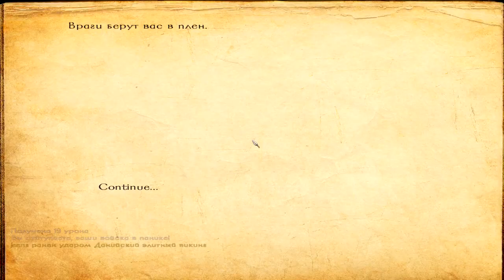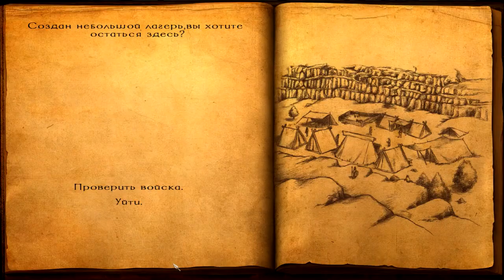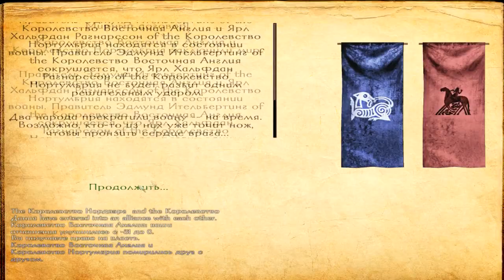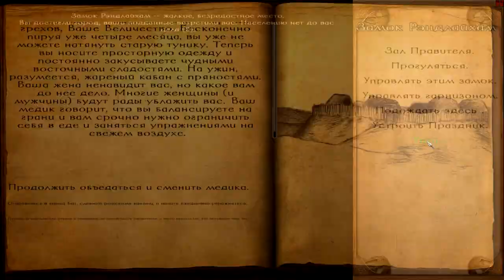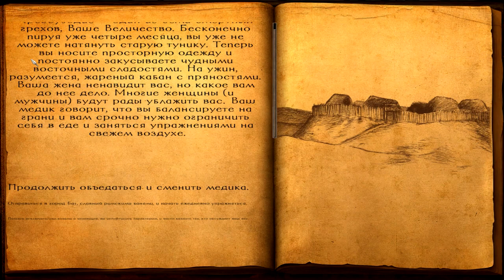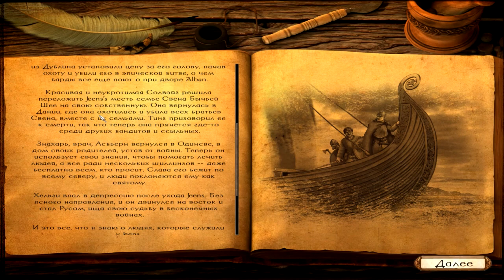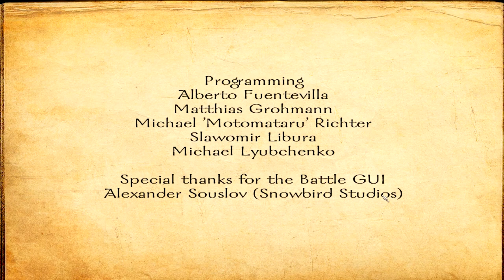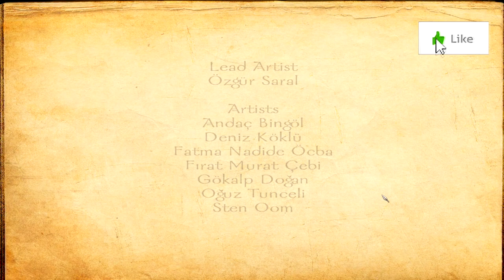Mount & Blade: Viking Conquest - КОНЕЦ ИГРЫ #22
Mount & Blade: Warband Viking Conquest - Масштабное дополнение к оригинальной MB: Викинги, сражения, и многое другое